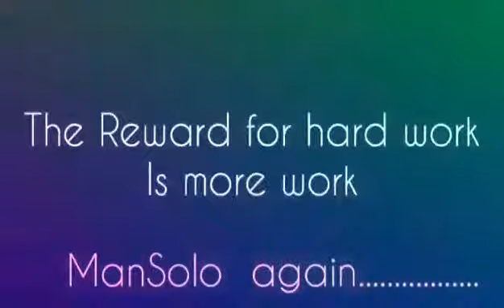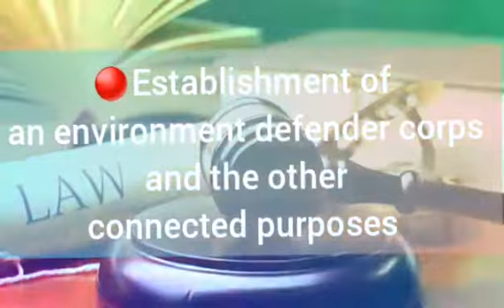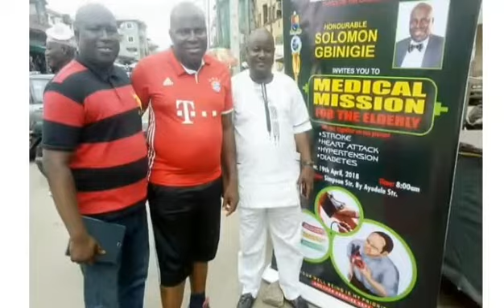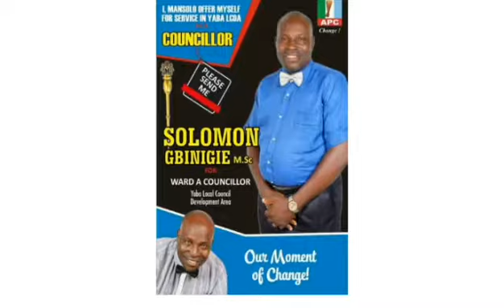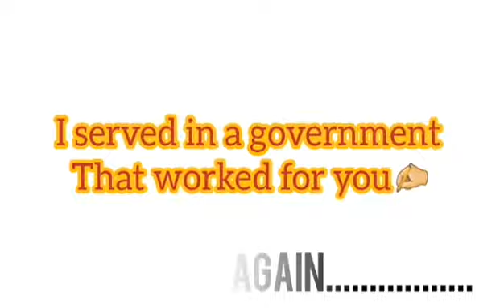The re-election of HON. SOLOMON GBINIGIE aka MANSOLO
The re-election of Hon.  Solomon Gbinigie  aka Mansolo as Councillor of ward A, yaba lcda, lagos Nigeria...

*MANSOLO's SCORE* *CARD*

Hon. Solomon Gbinigie started impacting the lives of those that live and do businesses in ward A. I remember vividly in April 2018(Less than a year in office), he organized the first health program tagged; *"THE HEALTH MISSION FOR THE ELDERLY"*. In this initiative, invitations were extended to party members, C.D.A leaders, Mosques and Churches, various youth based organisation, L.G.A of our party, and forum of Ward chairman.
In attendance, over 400 elders had free consultation with the medical team and were given free drugs.
The second edition was held in  November 2019 at the new constructed Aiyetoro health center. Free consultation were also granted to the the elders. Also in the health initiative, a special programme was organized which party/community members were given free medical treatment at a clinic which was fully funded by Hon. SolomonGbinigie.

*Borehole maintenance*

In 2017, he bought two(2) pumping machines, each for the Boreholes at Simpson by Layinka and Old-yaba road close to our party Secretariat. Due to theft and poor handling, he was compelled to purchase a new submersive machine for the Borehole at old Yaba road and a new one was dug at Layinka by Simpson.
Concerning the Borehole at old Yaba road by Wright Street, a minor fault was reported sometimes ago in 2017 and it was adequately taken care of in the year 2020, the community and C.D.A as a whole, complained about the needed repairs for the bore hole at Simpson by ladipo street and Ayodele by Bornoway. A donation of thirty thousand naira(30,000) each was donated for the purchase of two submersive machines for the two Boreholes.

*DURING THE FESTIVE SEASON*
(Ileya and Christmas), he usually extend financial support to party members, various groups and associations within the ward. He has been doing this since 2017.

*N.G.O SUPPORT FOR OUR PEOPLE*
♦LION's CLUB on three different occasions, has organized health programme for our people from 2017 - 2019.
♦ Secondly, "KNIGHT BRIDGE",  another reputable company, through its corporate social responsibility, built a football pitch for the youths of Aiyetoro  community, completed, April 2018. The football pitch is still there as the youths are enjoying.
♦A donation of three(3) room apartment building was also donated by "INNER MISSION FOR CHILDREN" at Aiyetoro community. This apartments are meant to train our children with vocational skills after school hours. By the grace of God, the building was commissioned in the month of june.
♦Another N.G.O; VASELINE HEALING PROJECT, NIGERIA, which specializes in the treatment of skin diseases also organized an intervention programme in the community.

*State Intervention Project*
A 300K.V.A transformer for old Yaba road was given by HIS EXCELLENCY, BABAJIDE SANWO-OLU, which was facilitated by Hon. Solomon Gbinigie. The transformer had been installed by the Lagos state government, and the residents of Herbert Macaulay are presently benefitting from this gesture while old Yaba road residents are also connected to the transformer donated by EKO Disco.

Currently in Ayodele road, work has commenced in the reconstruction of the road, drainages are currently being done while interlocking stone will be used for the road.

*Our Councillor As a Council Leader*
Hon. Solomon Gbinigie has passed twelve(12) laws; six(6) in 2019 and another six(6) in 2020 in collaboration with the rest legislators in yaba legislative Council. He also briefed me sometimes ago that all their VOTES AND PROCEEDINGS for their sitting in 2017, 2018 and 2019 is now in a document which is accessible by the public through the office of the clerk.
He said they unveiled the portraits of past  Council Leaders and list of all legislators from the first Legislative Council to the third legislative Council.

In conclusion, Hon. Solomon Gbinigie has been a source of pride and inspiration to the party as his zeal to serve the people remains his passion.